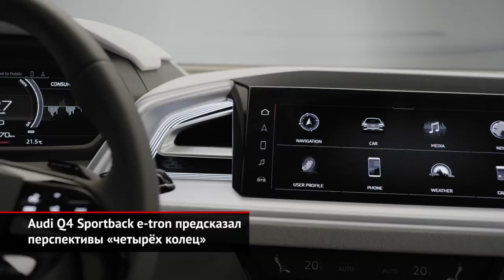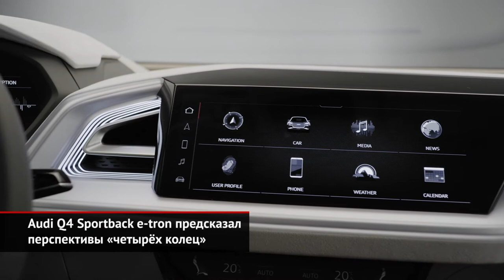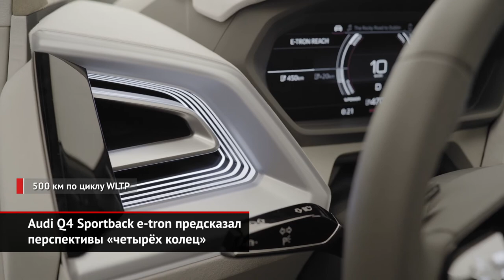Audi Q4 Sportback e-tron предсказал перспективы «четырёх колец» | Новости с колёс №995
То, что Audi отрядит индекс Q4 электрическому кроссоверу, было понятно ещё год назад. Ведь на Женевском салоне «четыре кольца» выкатили концептуальный Q4 e-tron. Тогда немцы не скрывали, что электропаркетник находится на финальной стадии разработки, а на конвейер товарная модель встанет во второй половине 2020 года. Пандемия заставила сдвинуть сроки. Теперь серийный кроссовер ожидается только весной 2021 года. Зато, кроме обычной версии, в серию сразу же пойдёт купеобразный вариант, который носит традиционную для Audi приставку Sportback, а пока представлен в ранге концепта.

В целом кросс-купе повторяет прошлогодний проект. Однако иная форма крыши уменьшила высоту на сантиметр. Кроме того, Спортбеку достались эффектные рельефные бамперы, которые намекают на будущий обвес S line.